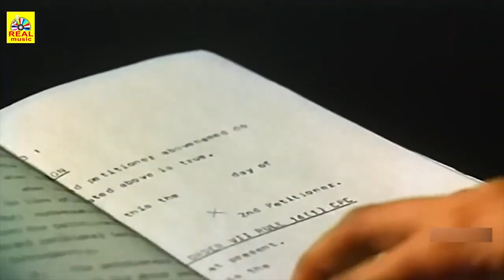Movie Super Scenes Tamil Super Hit 💕Love💕 Movie || Mohan || Revathi Super Scenes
© Tamil Boxoffice ✅
அனைவருக்கும் நன்றி...